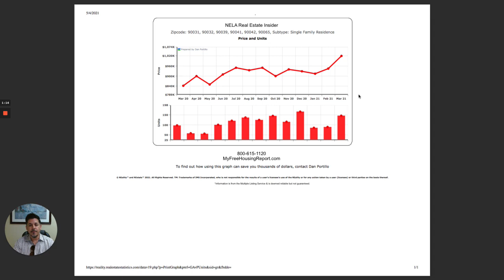Preview NELA Real Estate Insider March 2021 Price and Units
NELA Real Estate Insider as of March 2021 - Median Price and Units
- Median Home Price $1,021,000
- Number of units sold increased from 90 units in February to 146 units sold in March

Interested in finding out what this info means for your property specifically, go to myfreehousingreport.com